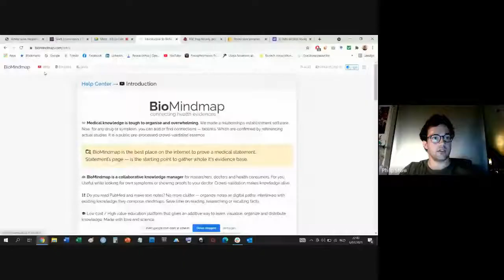ResearchHub community call - July 6, 2021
A recording of ResearchHub's community call discussion from July 6, 2021